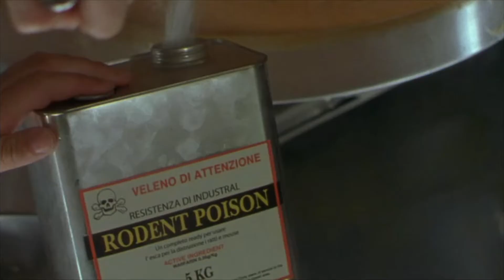How It all happened - Ghost Ship (2002) Movie Clip